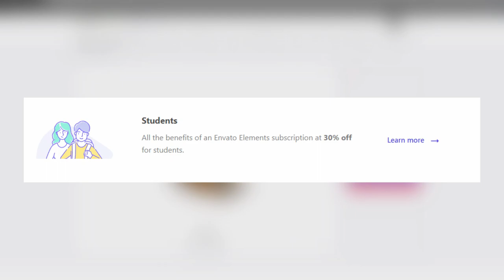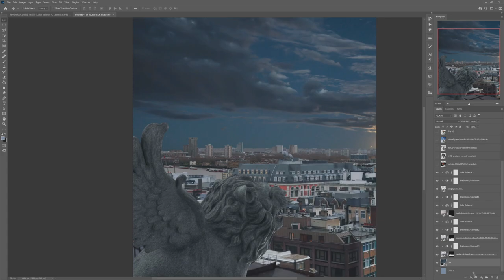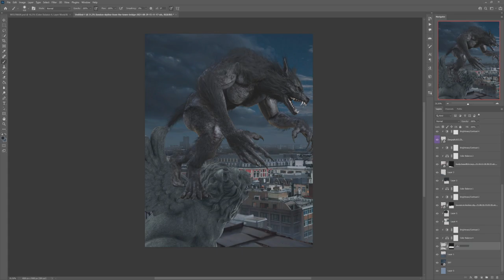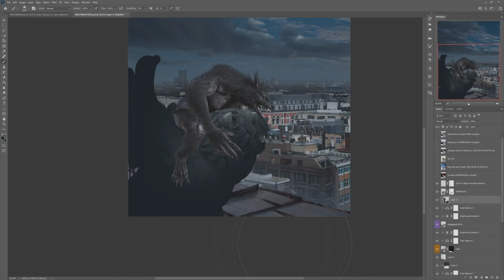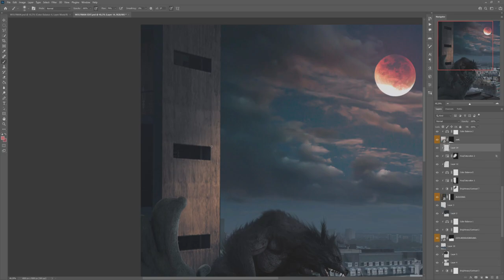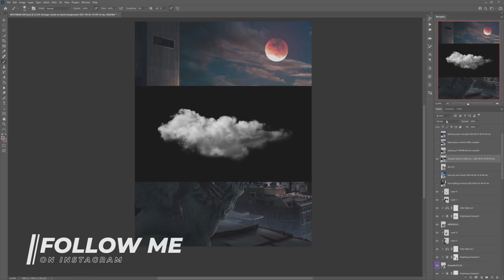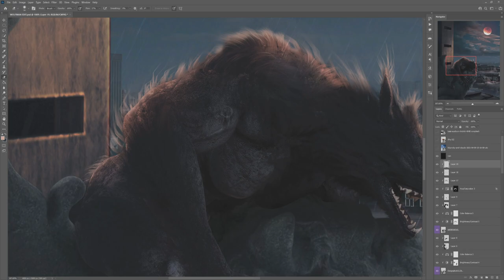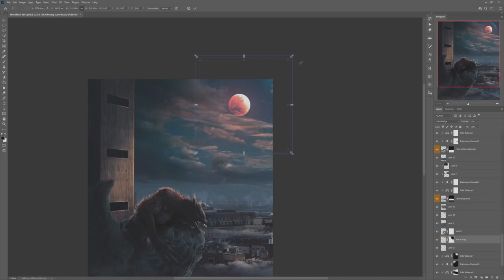Photoshop a WEREWOLF - Photo manipulation Speed art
Envato is the best website ever when talking about digital art and digital assets.

In this video I am revistting an old movie since I was a teenager, "The Wolfman (2010)" . I wanted to recreate a scene that marked me. Werewolves are great!

Music and assets licensed from Envato Elements(especially the best website for the 3D assets provided, those are insane!!) :

- Created with: Adobe Photoshop

- PC specifications:
Processor Intel i7-9700KF  8 core
32 GB RAM  DDR4 3000 MHz
Storage : SSD 1TB M.2  + HDD 2 TB SATA 3
Video card  NVIDIA QUADRO M4000 , 8GB
Case CORSAIR CARBIDE 678C
Power source 750W , SPC169